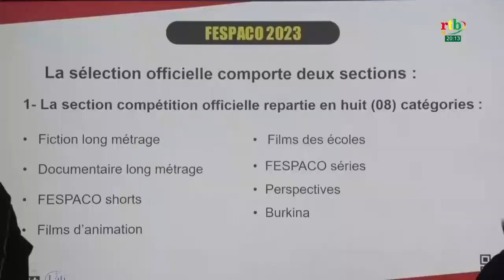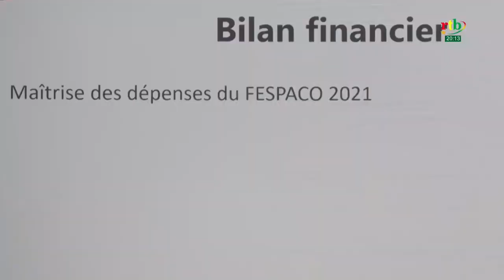La 28è édition du FESPACO se tiendra du 25 février au 4 mars 2023